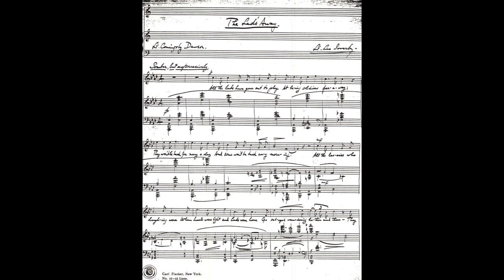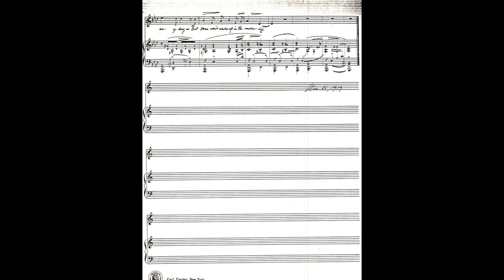The Lad's Away-WWI Song by Lt Leo Sowerby; Louis Lebherz and Ronald Huntington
The Lad's Away, H143
Composed March 11, 1919
Text by Lt. Coningsby Dawson
Louis Lebherz, bass
Ronald Huntington, piano
Recorded 1993, Patrych Sound Studios, Bronx NY
The 550 works of Leo Sowerby (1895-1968) include more than 50 art songs of which some are, in the words of the composer, "pretty good".  The Lad's Away, a meditation on those of their colleagues of the American Expeditionary Force, some of whom would be returning from France and some who would not.  The text is by a fellow officer of the 332nd Field Artillery, of which the composer was Bandmaster.